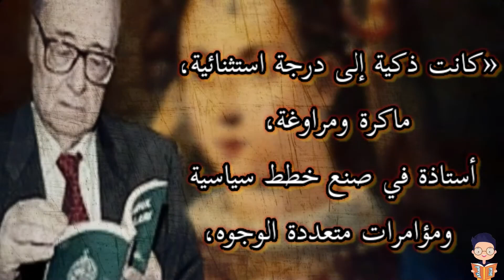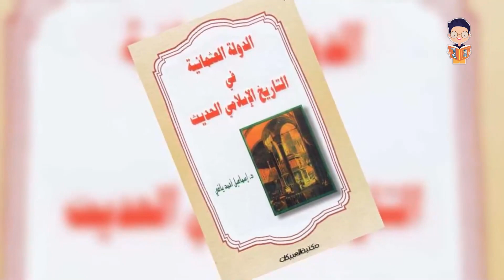كوسم سلطان| قصة أجمل جارية تزوجها سلطان عثماني قتلت ابنها وحكمت 37 عاماً..نهاية مأساوية للسلطانة قسم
السلطانة كوسَم (بالتركية: Kösem Sultan)‏ وتُعرف أيضًا باسم السلطانة ماه پيكر (بالتركية: Mahpeyker Sultan)‏ (أي: وجه القمر)، أو "خاصكي كوسَم ماه بيكر سلطان"، واسمها الحقيقي "أناستاسيا" (بالإنجليزية: Anastasia)‏. وُلِدت في اليونان، وتذكر بعض المصادر أنّها ولدت في البوسنة عام 999هـ / 1590م. عاشت في الفترة (1590م – 3 سبتمبر 1651م)، وهي واحدة من أقوى النساء في التاريخ العثماني وأكثرهن نفوذًا ، وحاصلة على لقب "السلطانة الأم".

أرْسِلت أناستاسيا من اليونان إلى إسطنبول عاصمة الدولة العثمانية من قبل والي البوسنة، ومع دخولها الإسلام في قصر توبكابي غيَّرت اسمها لاسم "كوسَم". وسُمِّيت باسم "ماه بيكر" بفضل حُبِّ السلطان العثماني الرابع عشر أحمد الأول (حكم من 1012هـ / 1603م - حتى عام 1026هـ / 1617م) لها وبعد أن أسلمت تزوجت منه ، وهكذا بدأت حياتها الجديدة في قصر توبكابي.

اكتسبت السلطانة كوسم سلطتها في الدولة العثمانية عن طريق زوجها، ثم من خلال ابنهما مراد الرابع (حكم من 1623م – 1640م) وإبراهيم الأول (حكم من 1640م – 1648م)، وأخيرًا من خلال حفيدها القاصر محمد الرابع (حكم من 1648م – 1687م). تقلدت منصب السلطانة الأم  أثناء حكم ابنيها مراد وإبراهيم.

فيديوهات مميزة

معركة اليرموك| أعظم المعارك الإسلامية التي غيرت مجرى التاريخ العالمي بقيادة خالد ابن الوليد سيف الله

أخبرنا في العليقات ما الذي أعجبك بالفيديو وما الذي يمكن أن نُحسّنهُ في الفيديوهات القادمة ان شاء الله
واختلاف وجهات النظر والأراء في موضوعٍ ما .. لا يُفسد للودِّ قضية ولكن تحلى بالصبر والأدب

يمكنك دعم مشروع قناة أسطر والطلب من فريق العمل أن نتحدث عن فيديو او موضوع محدد تحب أن نعمل له تقرير